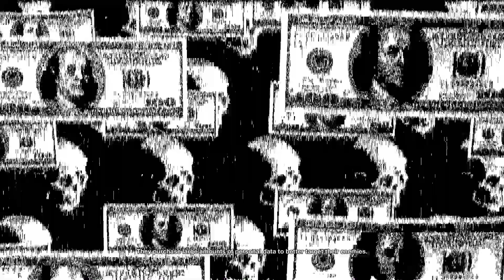Watch Dogs 2: Taking on the Cult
New Dawn... I wonder who they can be inspired by!

Oh, if you are wondering why I bother going lethal - I play Marcus Halloway as a clear-cut domestic terrorist. He will not hesitate to kill to further DeadSecs goals.